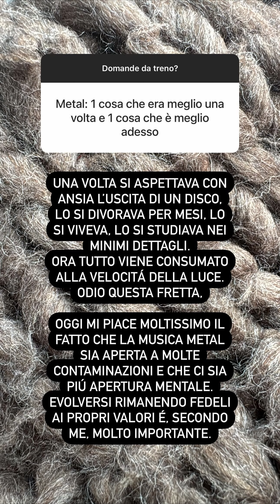Carnevale di Larino & Daft Punk - Cristina Scabbia Instagram Story Archive - February 11th, 2024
"Historical carnival in Molise. Winter and summer editions, because it's nice when it lasts a long time 🤪" -From Carneval di Larino's Facebook page, translated from Italian.

In these shorts from February we get to see a close up look at one of Italy's most amazing open-air museums. Cristina does a Q&A, jams with Daft Punk alongside Nyva Zarbano and dances to the rythym of the night, of the night, oh yeah.